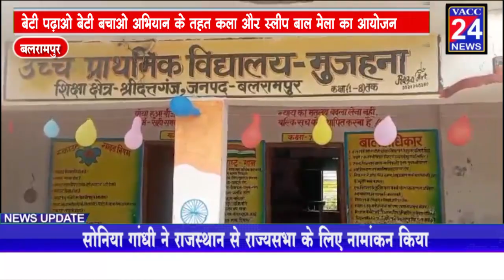बलरामपुर बेटी पढ़ाओ बेटी बचाओ अभियान के तहत कला और स्लीप बाल मेला का आयोजन